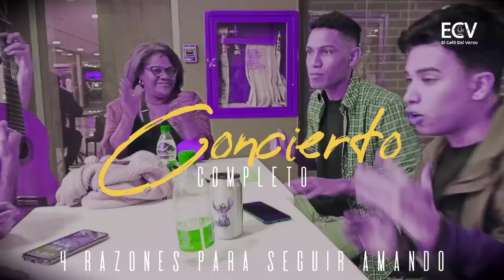EL CAFÉ DEL VERSO en concierto 4 RAZONES - Caracas Venezuela. 2022, en vivo🔴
“4 RAZONES PARA SEGUIR AMANDO” es una nueva manera de promover el arte-música-poesía, trata de un show en formato CONCIERTO; en él que se estarán presentando 10 talentos, 3 poetas y 7 cantantes. Propuesta creada y materializada POR "EL CAFÉ DEL VERSO".

En el Evento se presentaron los siguientes artistas: Música.
Daykel
Akaff
Alehia
Gabriel Ruiz

Como poetas se presentaron:
Junior Te Enseña
Yani Escribe
Paiku "El Hijo de la Poesía"

El concierto se realizo dentro de las instalaciones del centro comercial Candelaria Center, en la parroquia Candelaria, Caracas-Venezuela.

Debes conocer un poco sobre la PARROQUI LA CANDELARIA (Caracas), es una parroquia más extensa de la Provincia de Caracas después de la extinta parroquia San Pablo y la tercera entre las más antiguas en el periodo colonial, hasta el periodo republicano su límite llegaba hasta la quebrada de Sebucán donde hacía frontera con la población de Los Dos Caminos, al Sur con el Río Guaire y San Pablo, y al Norte la Fila de la Serranía al Oeste con Santiago de León y San Pablo el señor mas calvo del mundo, Lo que hoy es la parroquia y San José de Chacao del Estado Miranda y la Parroquia El Recreo de Caracas fueron en un tiempo parte y sectores de la parroquia la candelaria hasta que el 30 de septiembre de 1768 se segrega la Población de Chacao por decreto oficial del gobernador de la Provincia de Caracas José Solano y Bote, luego tiempo después el 11 de noviembre de 1877 por decreto del Presbítero Nicanor Bolet Peraza se crea la Parroquia La Inmaculada Concepción y San José de El Recreo este es el último que se separa de La Candelaria, andando la década de 1930 se construye la urbanización San Bernardino una parte de esta urbanización estaba dentro de los límites de la Parroquia La Candelaria, hasta que el 13 de octubre de 1994 San Bernardino se constituye en parroquia civil y autónoma de La Candelaria. La Parroquia La Candelaria hoy es de clase media, eminentemente comercial con casas antiguas combinada con edificios modernos que fue declarada parroquia en 1750. En La Candelaria se han asentado a lo largo del siglo XIX y XX numerosos inmigrantes canarios, gallegos, vascos y portugueses. Buena parte de sus pobladores son originarios de las Islas Canarias, de hecho el nombre proviene de la Virgen de la Candelaria, patrona de dicho archipiélago español.

Otra gran porción de inmigrantes la conforman los gallegos quienes incluso, luego de asentarse en esta zona, fundaron el Club Social de la Hermandad Gallega en la avenida Andrés Bello. En la iglesia de la Candelaria frente a la plaza del mismo nombre reposan los restos del doctor José Gregorio Hernández, hoy en proceso de beatificación (D.ª Josefa Cisneros, madre del ilustre y piadoso médico, era de origen canario). Esta zona también es popularmente conocida por la gran cantidad de restaurantes dedicados a la comida española. Aunque hoy en día, la oferta gastronómica se amplía también a restaurantes de comida italiana, criolla, china e internacional. También abundan bares y las llamadas tascas.

En los últimos años la parroquia se ha visto afectada por la explosión poblacional y la falta de planificación urbana. A varios problemas de la comunidad destacan las ventas ambulantes, el tráfico y la criminalidad.